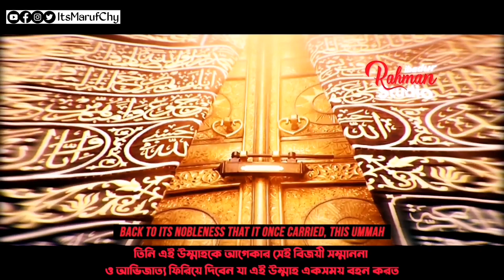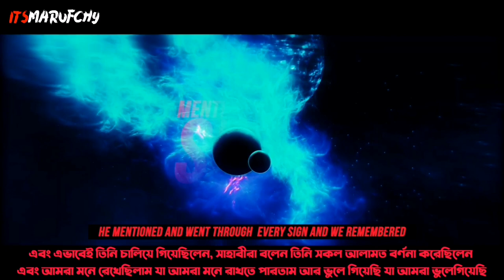ইমাম মাহদী শীগ্রই আসছে | Imam Mahdi is coming soon Bengali Subtitles | Wahaj Tarin | Powerful Video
ইমাম মাহদী শীগ্রই আসছে | Imam Mahdhi is coming soon Bengali Subtitles | Wahaj Tarin

[ভিডিওটির পার্ট ২ শীগ্রই আসবে। ভিডিওটি শেয়ার করে সবার কাছে পোঁছে দিন]

               Jajakallah For Watching

আবু ত্বহা মুহাম্মদ আদনান:
জনপ্রিয় নাশীদ (Nasheeds) বাংলা সাবটাইটেলসহঃ